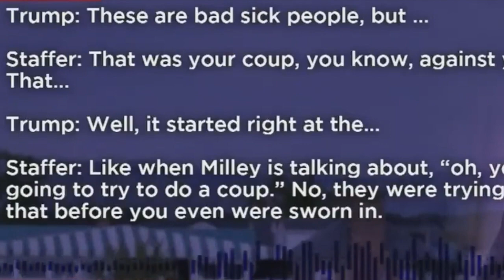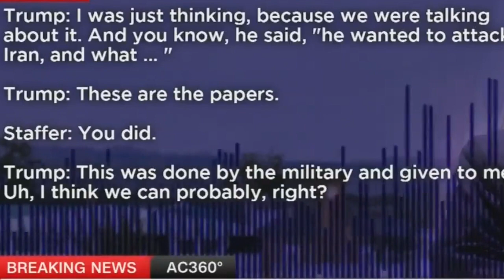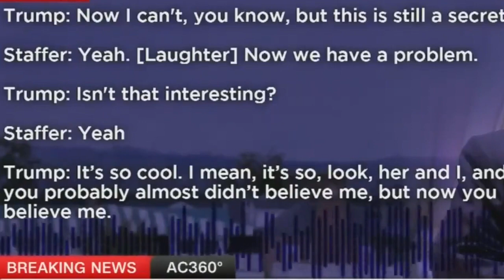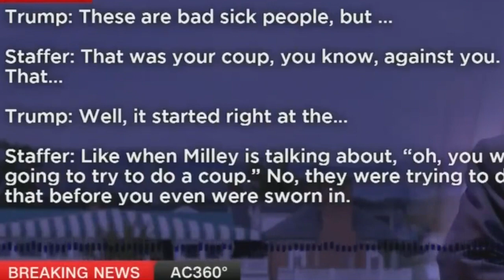Video of Trump Secret Phone Call About Declassified Information Exposed